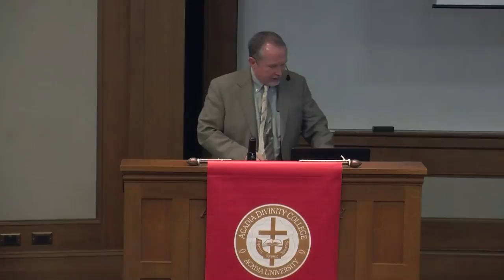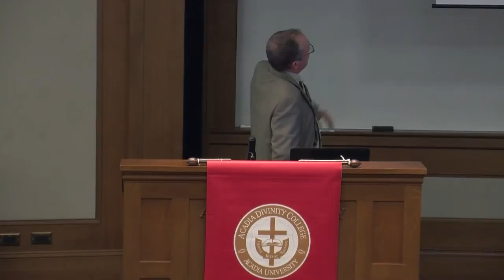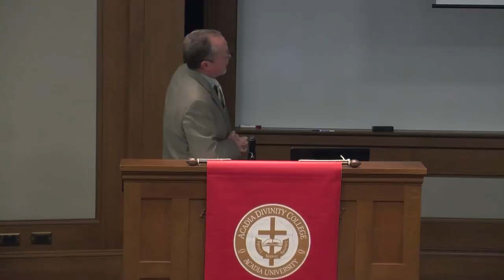Hayward 2014 lecture 1: Dr. David B. Capes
Lecture 1 of the 2014 Hayward Lectures entitled "Paul's Kyrios Christology" at Acadia Divinity College.
Lecture 1 title: Kyrios as a Christological Title